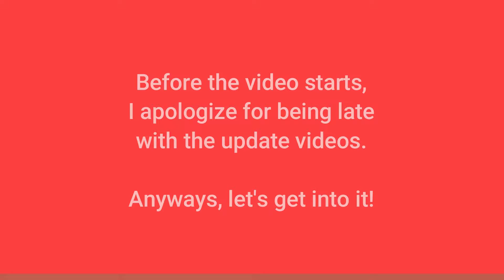6 of my Mario Kart 8 custom tracks got updated! [Showcase]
Timestamps:

0:10 | SNES Mario Circuit 2

0:51 | Wii DK Summit

1:55 | 3DS Rosalina's Ice World

3:13 | GCN DK Mountain

4:33 | GCN DK Mountain Alt

5:40 | 3DS Shy Guy Bazaar

6:49 | Global Raceway

🎥 Recorded by: Funky Racer
🔨 Edited by: Funky Racer